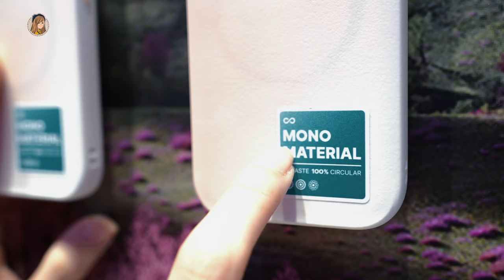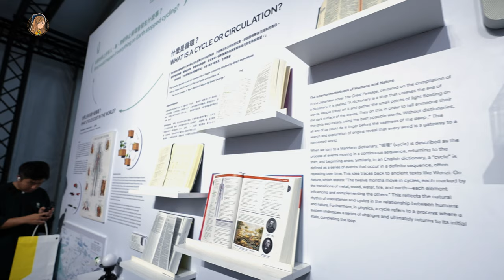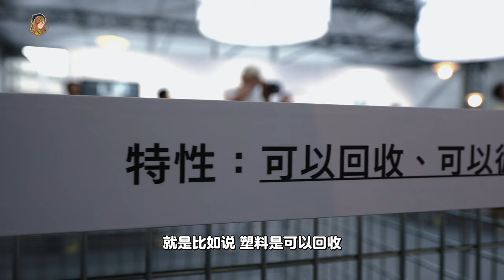去台北啦！西门町这家XX店太好逛了吧！还参观了最强手机壳展览！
我发现Rhinoshield转战环保路线了！整个西门店包括桌子都是环保材质哦哦哦 ！！
大家有去西门町可以看看，超酷的啊啊啊啊
还有新款的Aquastand水壶，吊绳和各种Casing 😱

🔔 现在起七天內到RHINOSHIELD ASIA亞洲官网购买全部有八折！！
记得记得用我的PromoCode【joinrhino-kate】